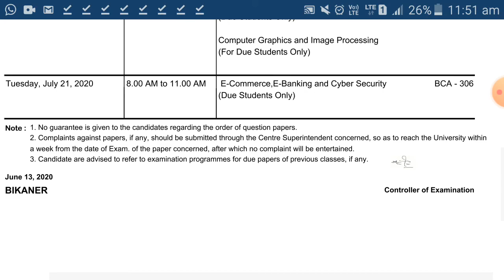MGSU B.C.A. 3rd year revised time table